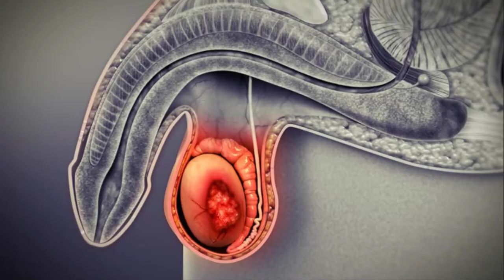Top 10 curiosidades del CUM (Original)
Video Original de Top 10 curiosidades del CUM
Curiosidades que no sabías del cum